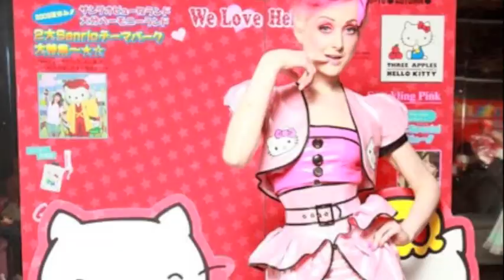Hello Kitty 35th anniversary Fashion show featuring Faery Lepidoptera and Artifice Clothing!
Hello Kitty 35th Anniversary outfit on the runway in Los Angeles at the 3 Apples Hello Kitty fashion show party! In 2009 we were asked to design a one of a kind outfit for a fashion show in Los Angeles celebrating Hello Kitty's 35th Anniversary! Sorry for the low quality! You can still see Faery Lepidoptera's runway walk and a few images from the show and party!